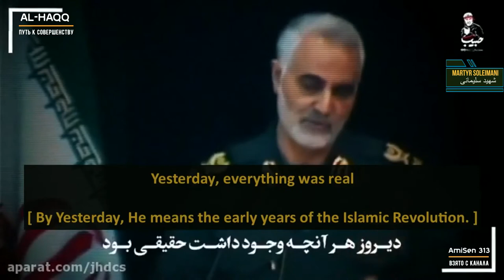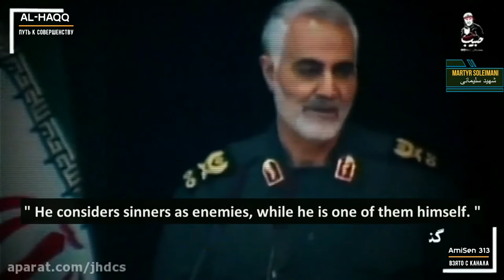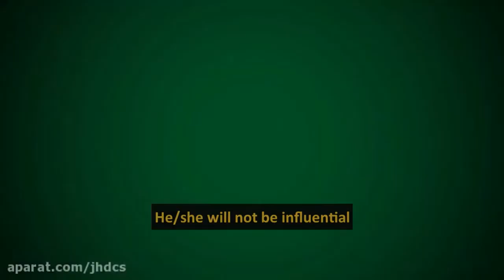Appearance / Reality - Martyr Soleimani (ظاهر / واقعیت - شهید سلیمانی )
Appearance / Reality - Martyr Soleimani

Martyr Qasem Soleimani talks about a great problem: "Separation of the appearance [outside] and reality [inside] of a Muslim [believer]."

Внешний вид / Реальность
Мученик Сулеймани